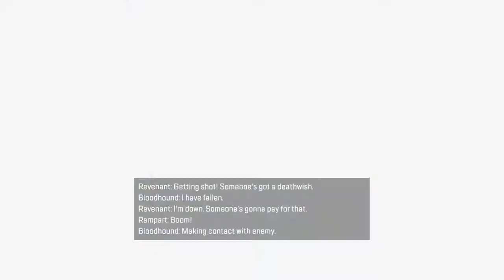Rampart Quick Squad Wipe